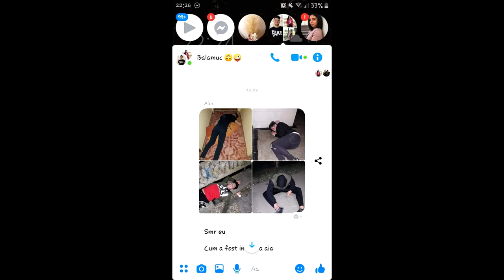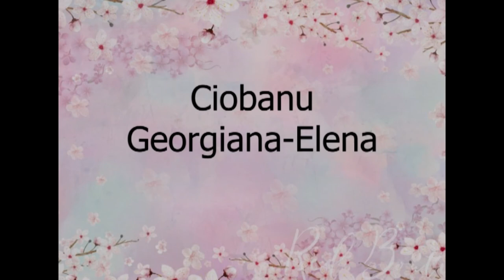Promotie Liceul Economic "Ion Ghica" Bacau 12G (2017-2021)